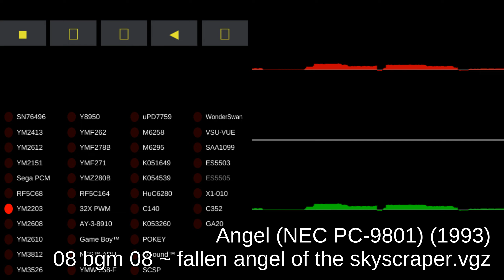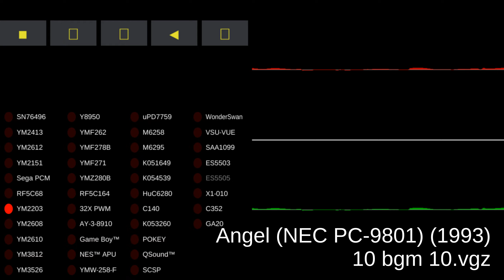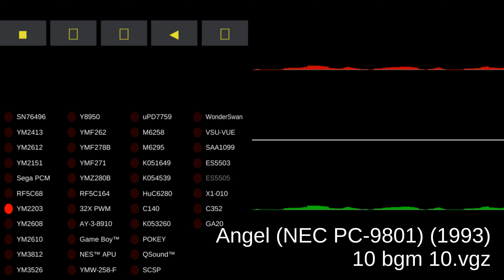Angel (NEC PC-9801) - Video Game Music - MAME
00:00:00 01 bgm 01.vgz
00:02:01 02 bgm 02.vgz
00:04:02 03 bgm 03.vgz
00:06:03 04 bgm 04.vgz
00:08:04 05 bgm 05.vgz
00:10:05 06 bgm 06.vgz
00:12:06 07 bgm 07.vgz
00:14:07 08 bgm 08 ~ fallen angel of the skyscraper.vgz
00:16:08 09 bgm 09.vgz
00:18:09 10 bgm 10.vgz